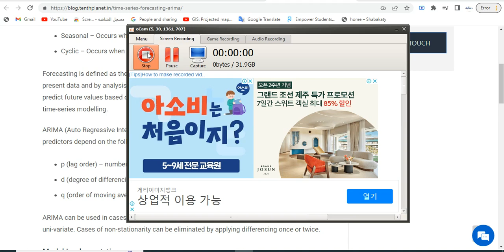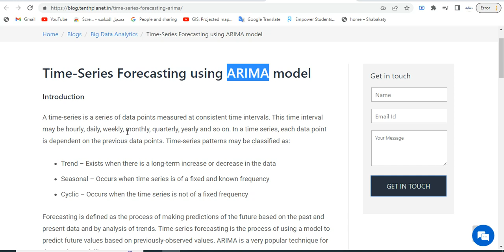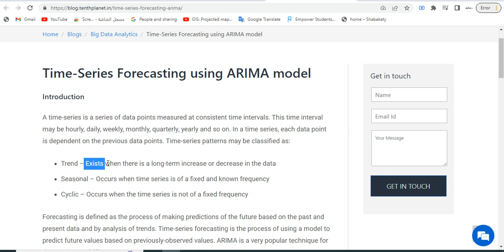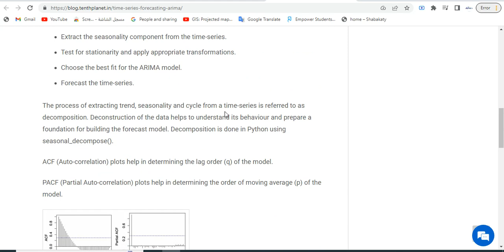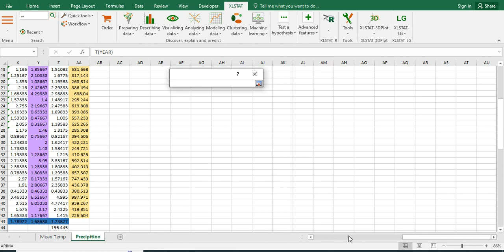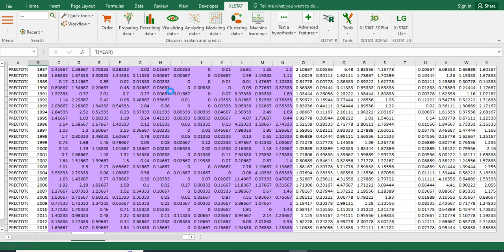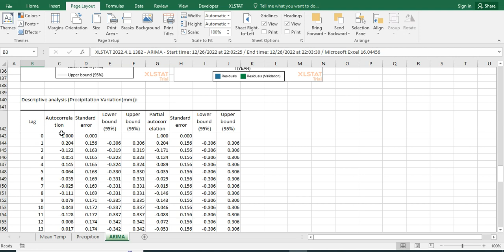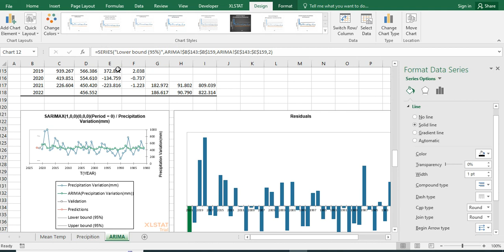types of meteorological data using ARIMA model